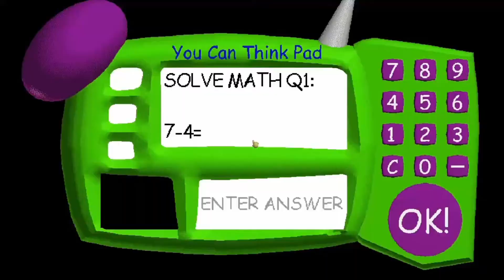Yes, this is how schools work | Baldi's Basics Classic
M A T H

***Credits***
Jonas the Anteater + edits = great video :D

Darth Vader NO sound effect belongs to LucasFilm which belongs to Disney